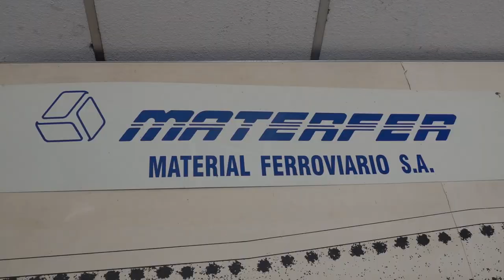🚂 TRENES DESDE ADENTRO: VISITAMOS DOS FÁBRICAS FERROVIARIAS EN CÓRDOBA, ARGENTINA 🚂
Juan Pablo nos lleva a conocer dos fábricas de trenes ubicadas en la provincia de Córdoba, Argentina. Se trata de Materfer y Benito Roggio ferroindustrial, donde se están elaborando bandejas automovileras para los servicios de larga distancia y coches para los trenes regionales y metropolitanos operados por Trenes Argentinos.